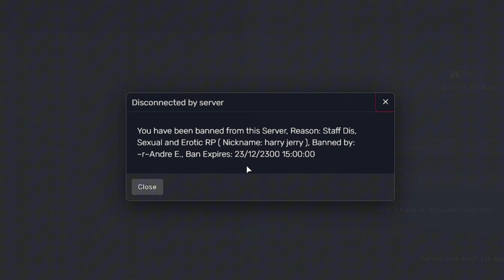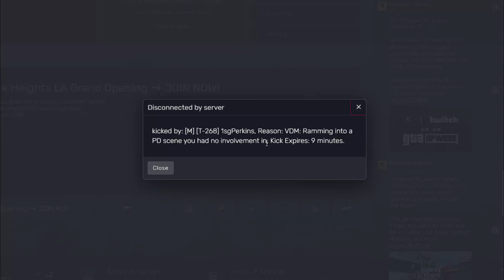Banned for S*xual Roleplay in GTA RP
Trolling GTA RP Admins

Trolling GTA RP Admins Cops Roleplayers Banned GTA 5